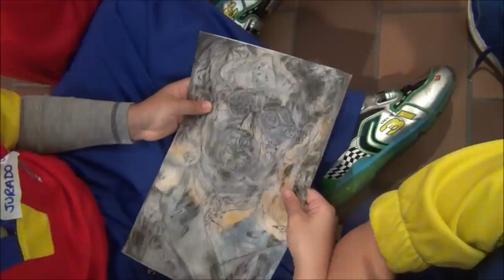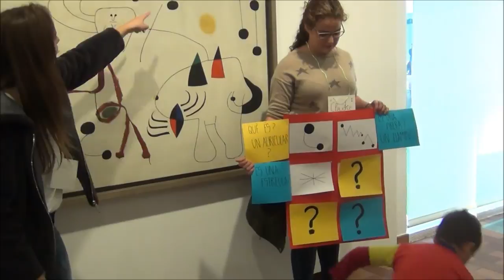Visita a la Fundació Miró 16 17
Els alumnes de 2nEP visiten la Fundació Miró acompanyats dels alumnes de 4t d'ESO, que els ajuden a entendre l'obra de l'artista.